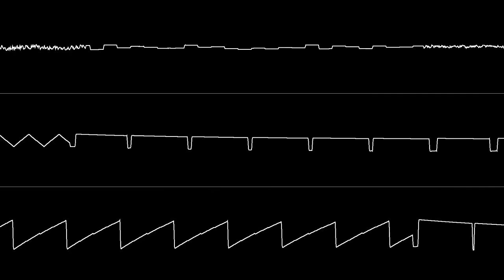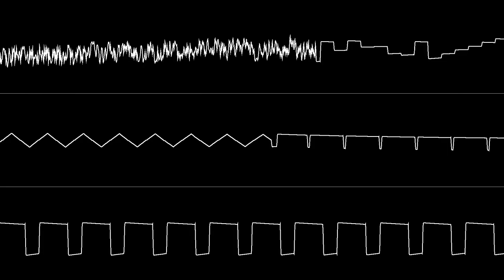Jonathan Dunn - "Platoon (C64) - Title Theme" [Oscilloscope View]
Oscilloscope visuals created with Zeinok's OVGen program.